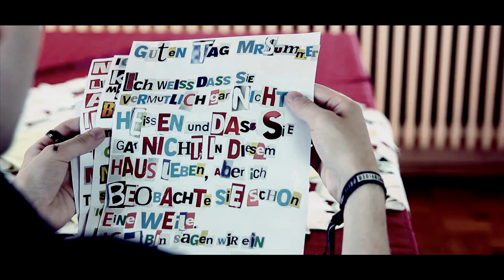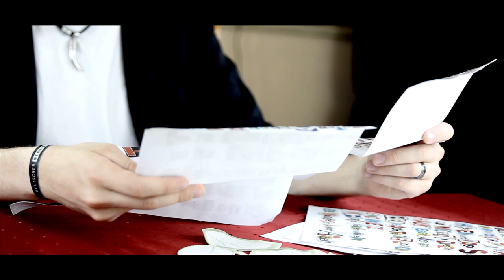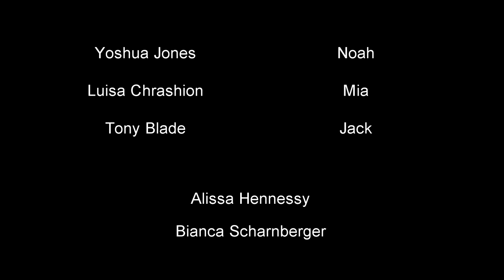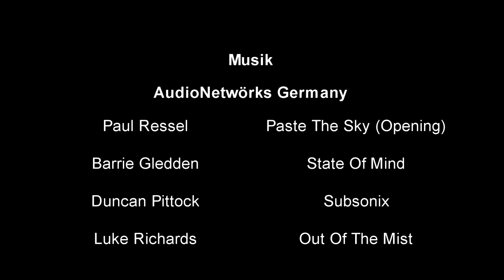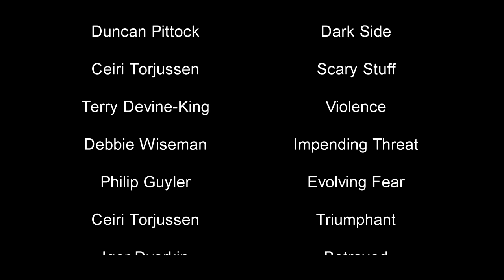MEIN LETZTER MORD! - [Full Movie]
Ein Psycho/Drama, der anderen Art. Mir ist klar das ich kein Hollywood-Regisseur bin, aber durch solche Projekte lernt man unglaublich viel dazu. Ich hoffe ihr habt Spaß damit und über jede Unterstützung des Projekts freue ich mich sehr ^.^

Tom: Naja. ich halt ._.

Hauptkanal:
GamingKanalVideo:
2. Kanal:

85615 Aßling